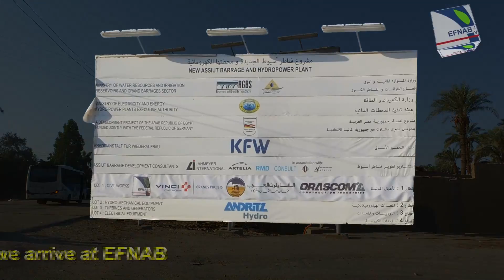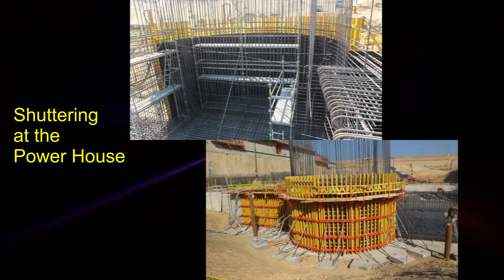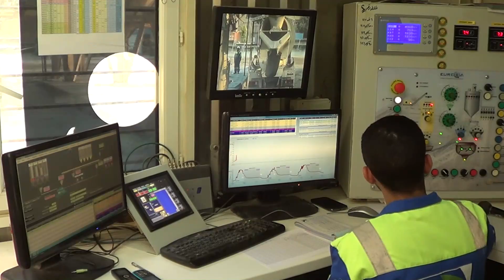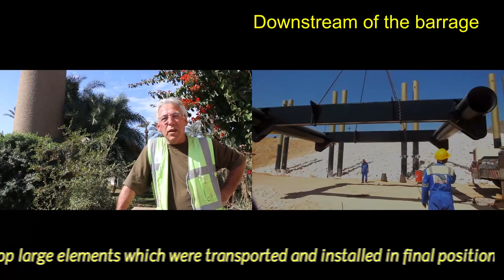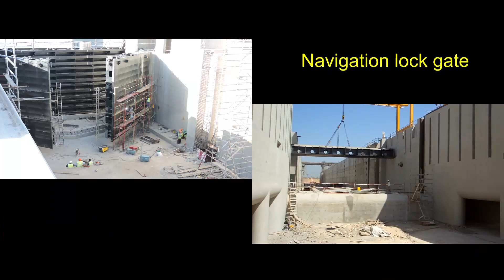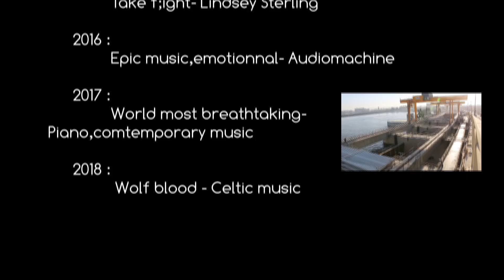New Assuit Barrage and Hydropower Plant Project (EFNAB FINAL FILM)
Project Description:
(VINCI Construction Grand Project, Arab Contractors and Orascom Construction industries)
 It’s a large-scale project contain the following aspects.
• Two Navigation Lock (156×17 m).
• Sluice Way of (8) vents with (8) radial gates of (17 m) width for each.
• Hydropower Plant of (4) turbines units produce (32) megawatts.
• Cofferdam of 1600m, Closure dam 120000 m2 and diversion canal of 625m,
All of them have total earthwork quantities about 4,794,000 m3 (cut, backfilling and                                                                                                    protection).
• Bridge of (70 Ton) crosses the Nile above the structures.
• Reinforced Concrete works quantities about (347,800 m3).
• Transformers station and administrative building.